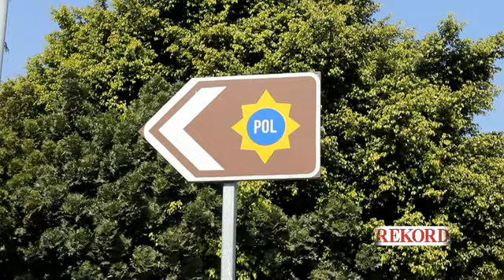Silverton police nab robbers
The Silverton police send a strong warning to criminals after arresting three robbers and confiscating stolen cigarettes worth more than R500 000.